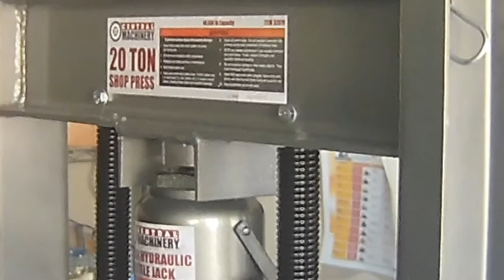2001 Toyota Tacoma Rear Wheel Bearing Replacement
In this video, I travel to visit Average Joe, from the Doing Stuff with Average Joe channel, to help him change the rear wheel bearings on his truck.  Since this job was a little out of my wheelhouse, I made a video with someone who knew what he was doing.  It's a little long, but it's an involved process that requires a lot of explanation.  I hope it helps you!

Here are some links to some of the tools in the video.  These are just suggestions, and not endorsements.  If you find them cheaper somewhere else, by all means, get them there.

Rear axle bearing puller kit (copy and paste the whole link):
TAyMlVWVlNESTQ1SFk1WiZlbmNyeXB0ZWRBZElkPUEwNDQxOTEzMldFTzY2VjZQVUQ5SyZ3aWRn
ZXROYW1lPXNwX2RldGFpbCZhY3Rpb249Y2xpY2tSZWRpcmVjdCZkb05vdExvZ0NsaWNrPXRydWU=